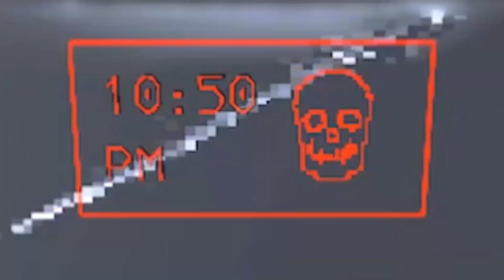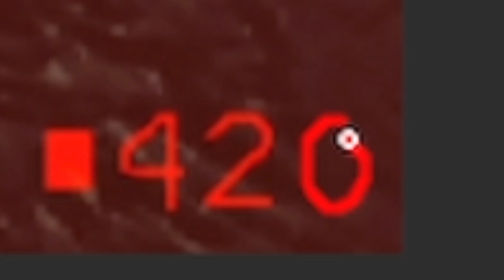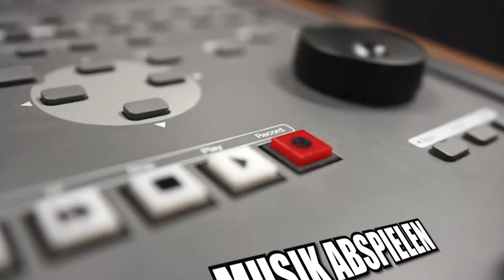Dieses Spiel Macht Deine Hose NASS!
Dieses Spiel hat meine Hose Nass gemacht.. es ist ein kleines simples meisterwerk um mit freunden zu spielen! hier sind die Lustigsten und Schreckhaftesten mommente die ich bis jetzt in Lethal Company hatte!
Natürlich in einem guten Funny Moments zusammengeschniten.

-GEHEIMER SERVER-
(Unter Unofficial Server ohne Passwort)
Name: Mikys Spechte
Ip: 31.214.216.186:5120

CODES:
MIKY5 (für 5€ auf die erste Bestellung)
MIKY10 (für 10% für jeden, der schonmal bestellt hat)

Deinen Eigenen Nitrado Server Mieten?